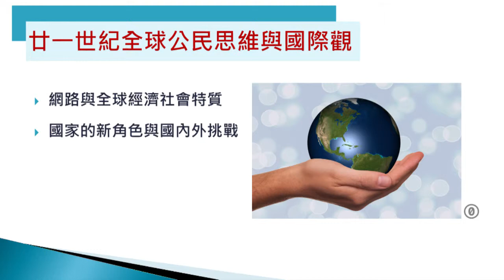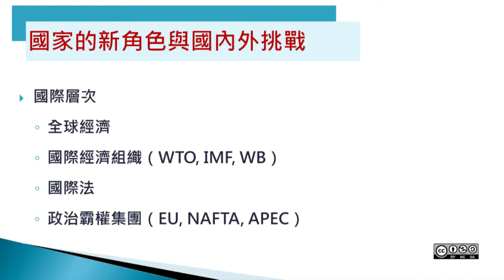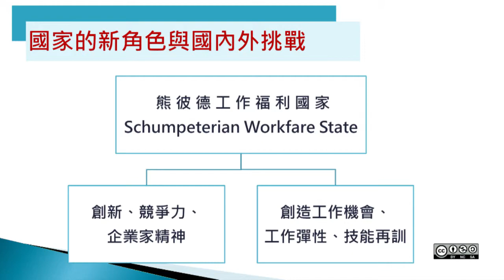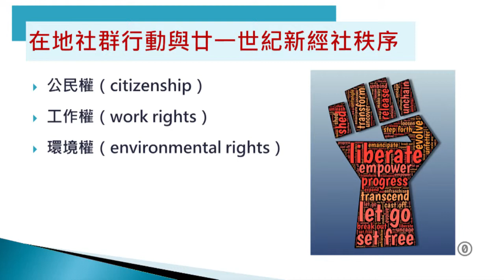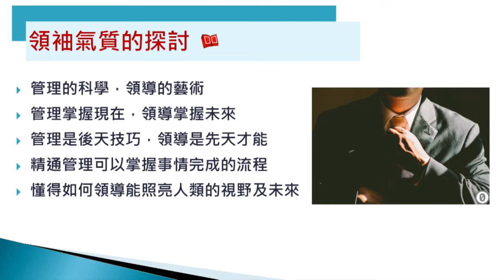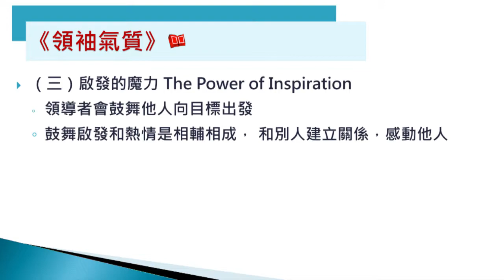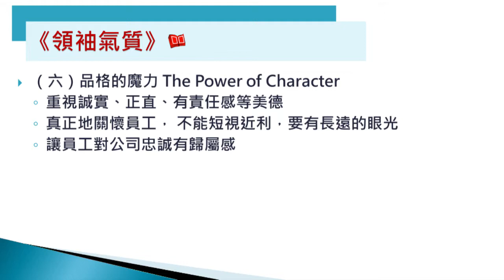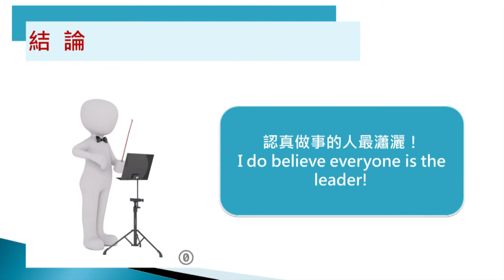國家與社會發展 13. 國際及公共事務參與：全球公民思維與在地社群行動